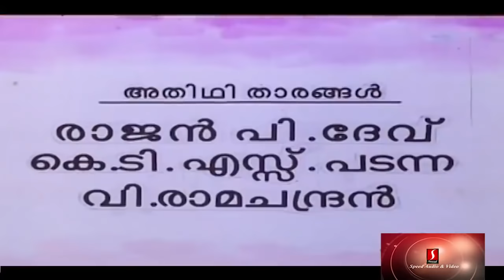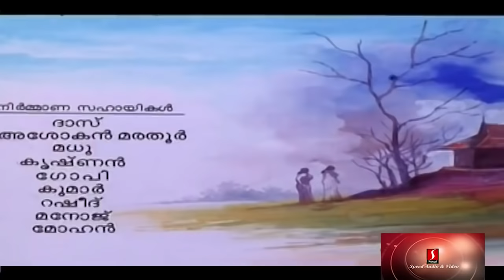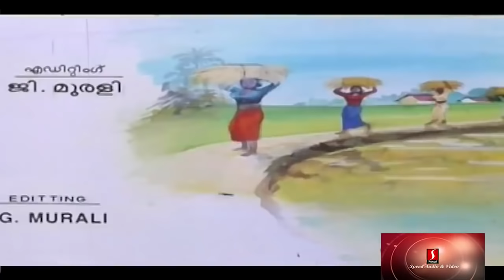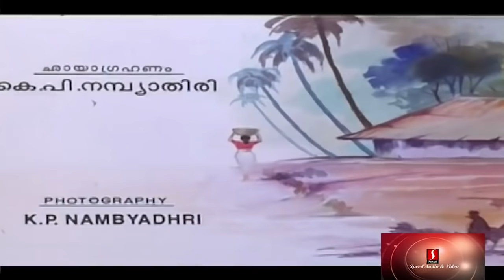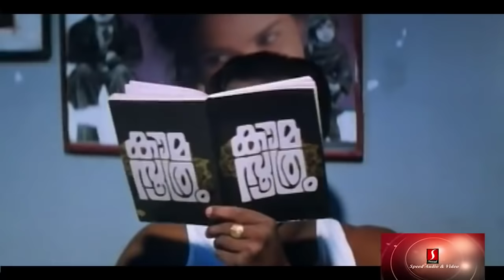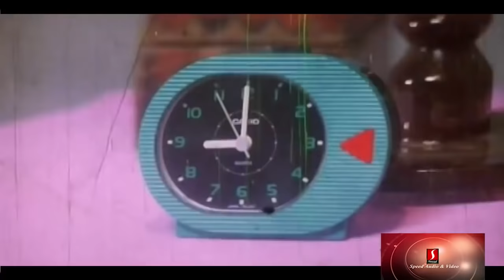Kottappurathe Koottukudumbam Malayalam Full Movie | Vijayaraghavan | Urvasi | Kalabhavan Mani